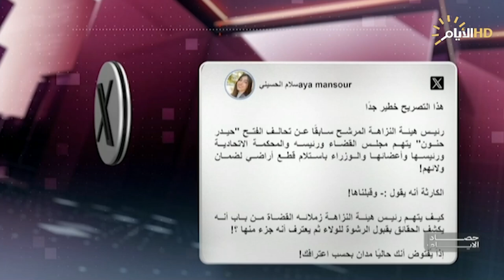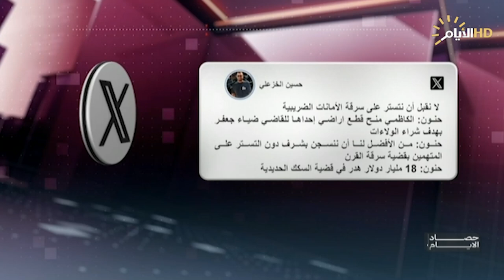حصاد الايام مع محمد رضا | جامعة بغداد تحتضن تظاهرة للمطالبة بإلغاء تغيير اوقات الدوام